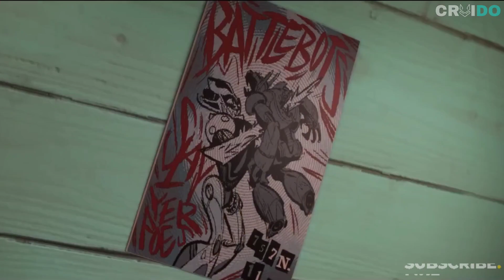Prodigious Youth Designs Miniature Combat Robots for Competitive Tournaments | Big Hero 6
Movie Name - Big Hero 6

"Big Hero 6" Recap Video: Relive the Exciting Adventure of Hiro and Baymax!

Join us as we take a trip down memory lane and revisit the thrilling world of "Big Hero 6" in this action-packed recap video! In this animated movie, we meet Hiro Hamada, a young boy with a passion for robotics and an insatiable curiosity for the world around him. When a tragic event rocks his world, he discovers a group of friends and his brother's healthcare robot, Baymax, who help him uncover a sinister plot that threatens their city.

In this video, we'll take you through the exciting and emotional journey of Hiro and Baymax as they team up to fight against a dangerous villain and save the day. You'll see the stunning San Fransokyo, a mash-up of San Francisco and Tokyo, come to life as Hiro and his friends use their skills and technology to outsmart their enemies and protect their home.

With a talented voice cast, breathtaking animation, and an unforgettable story, "Big Hero 6" is a must-see for fans of action, adventure, and heartwarming tales of friendship and bravery. So grab some popcorn and get ready to relive the magic of "Big Hero 6" in this exciting recap video!